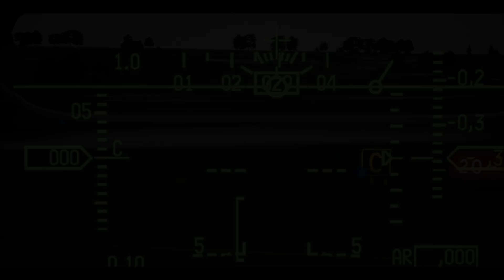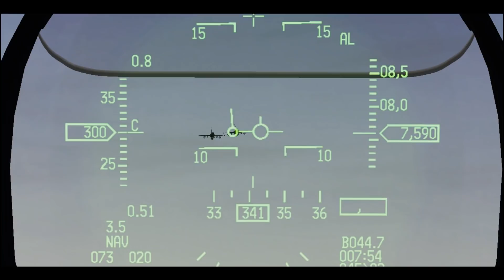Virtual Wings - 132th Daggers & Falcon BMS 4.33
Falcon BMS 132. Hançer Filo

BMS 4.33 is the most famous F-16 flight simulation which contains almost the same aircraft and flight crews use that software pre-real flight experience. In this video I have tried to show Turkish Virtual Pilot's abilities and take attention of civil people to virtual aviation.